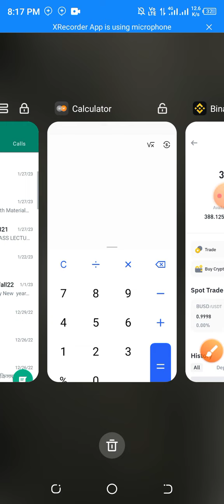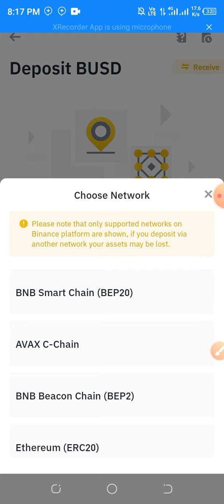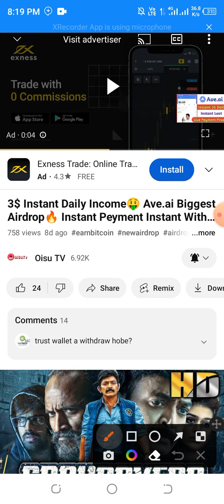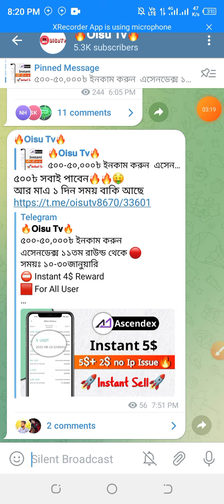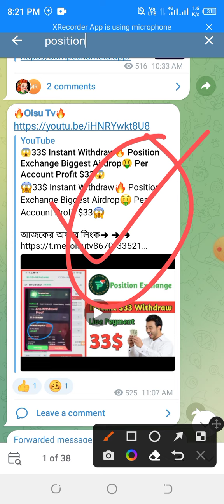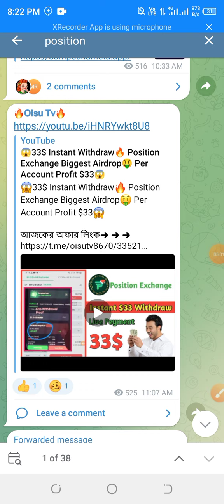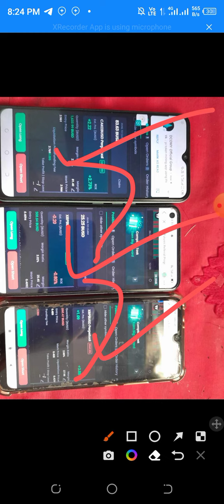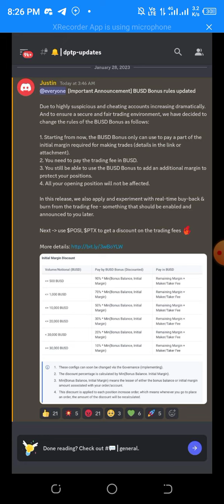😱388$ Instant Withdraw🔥 $50 Per Day Income Tricks🤑 Position Exchange Loot Offer🔥